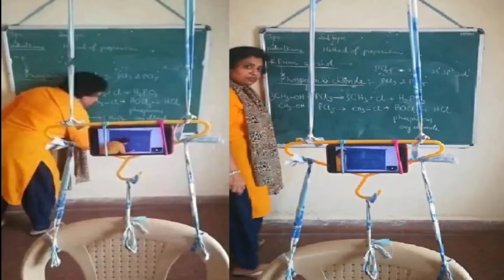how to make | desi Jugaad | Thandi Hawa / Desi Maza | best life //🤣🤣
how to make | desi Jugaad | Thandi Hawa / Desi Maza | best lif e